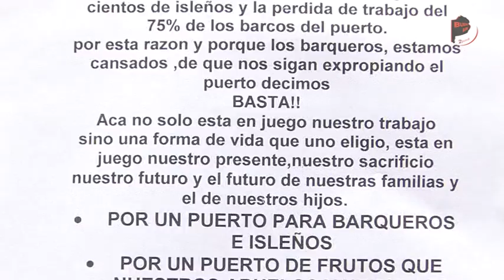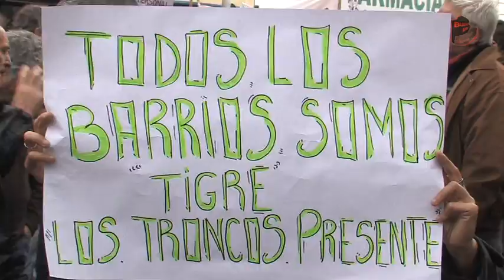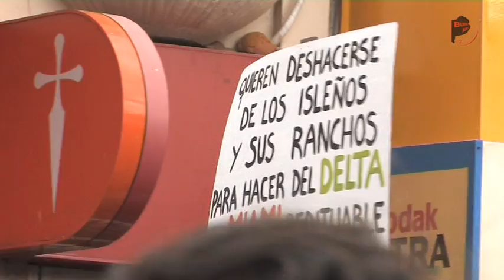Los vecinos de los barrios no cerrados se manifestaron contra Massa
Vecinos a lo largo y ancho de Tigre marcharon hartos de las inundaciones y contra una polémica ordenanza para el delta. Cansados de no ser escuchados o atendidos por el Intendente, piden soluciones.